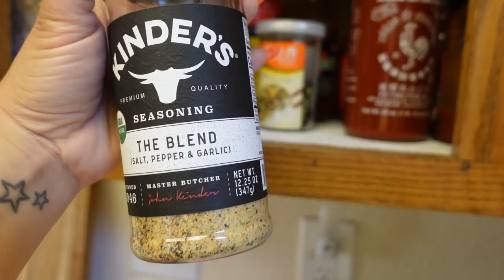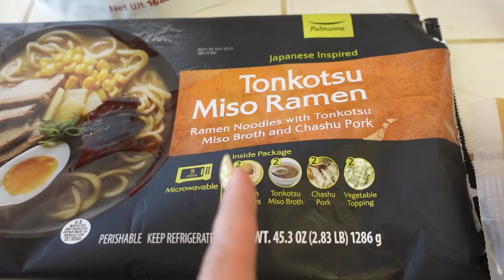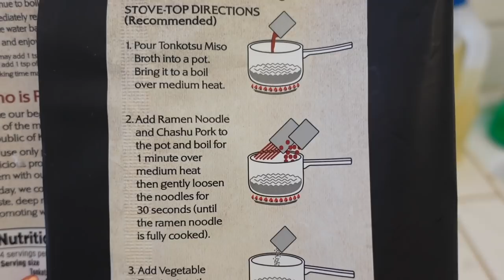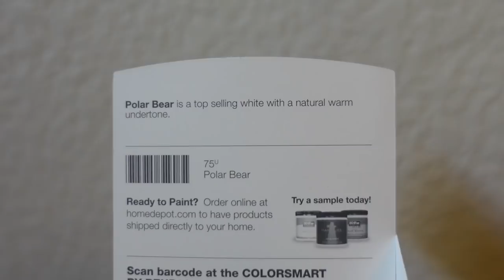WE LEAVE TOMORROW! + LOOKING AT MORE PAINT SAMPLES & PACKING!